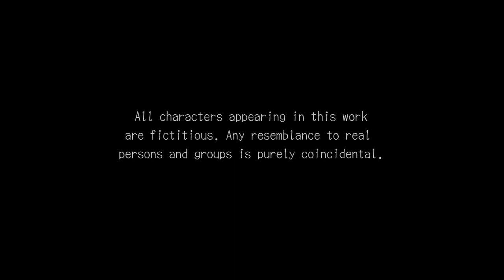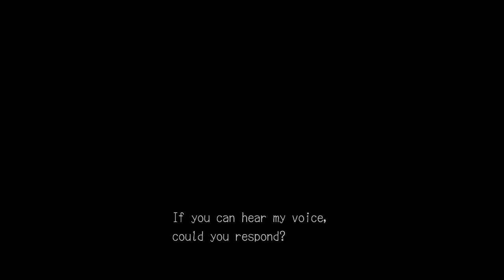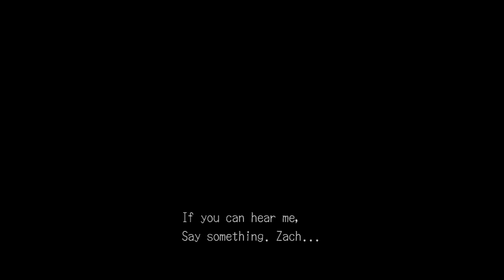Deadly Premonition - Prologue Part 1 - 01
This game is pretty Terrible on all counts except the Story line. People love to hate this Game and i have never played through it so...here goes nothing! S'gonna be funny!